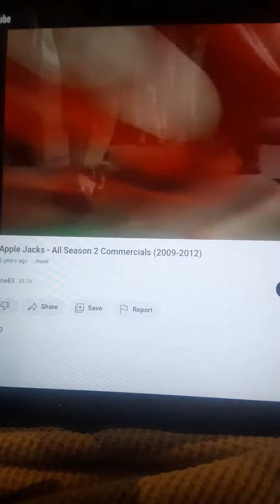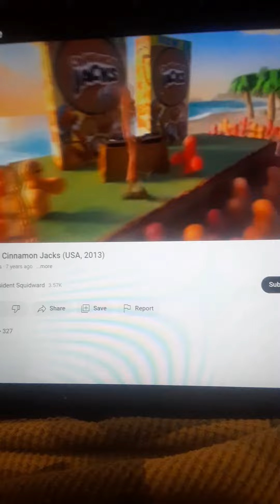Apple Vs Cinna Mon 2